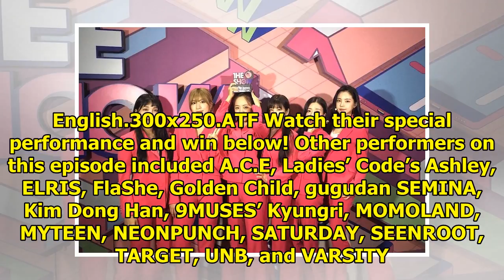Watch: Apink Grabs 5th Win For "I’m So Sick" On "The Show," Performances By MOMOLAND, gugudan SEM...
Watch: Apink Grabs 5th Win For "I’m So Sick" On "The Show," Performances By MOMOLAND, gugudan SEMINA, And More
Display. Sharethrough. Soompi.1x1 Apink has taken another win home with “I’m So Sick”! See Also: Jul...